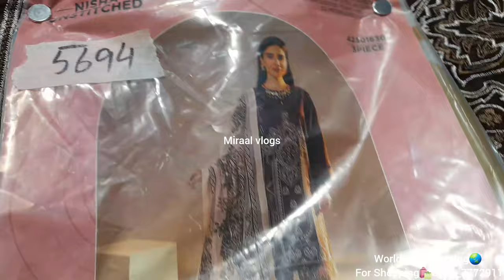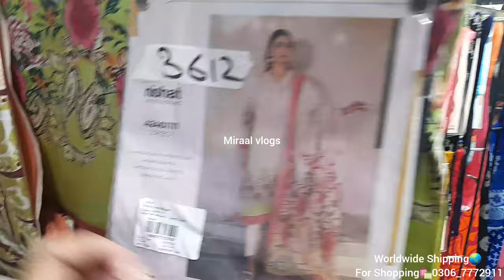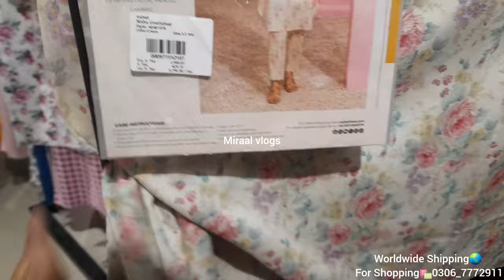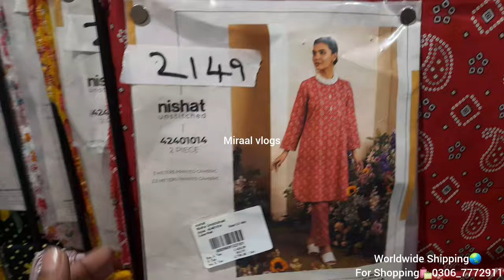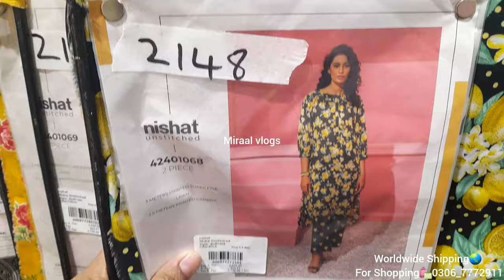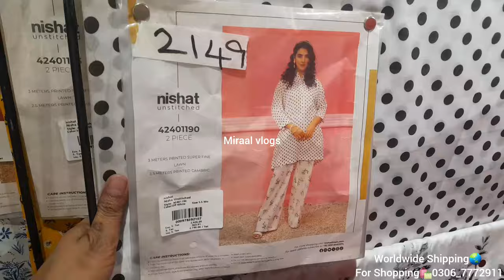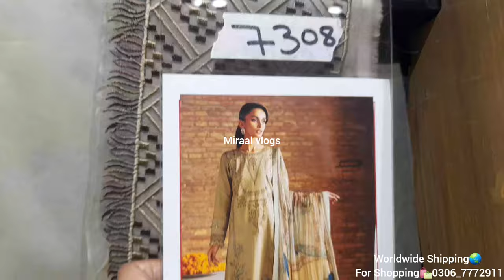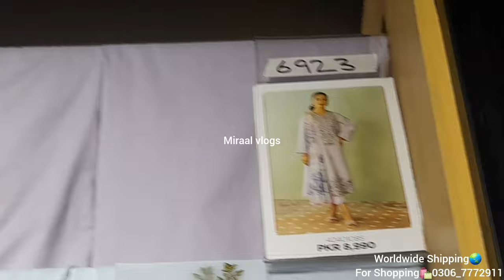Nishat linen up40% off pakistan day sale last chance to buy |24 March 2024